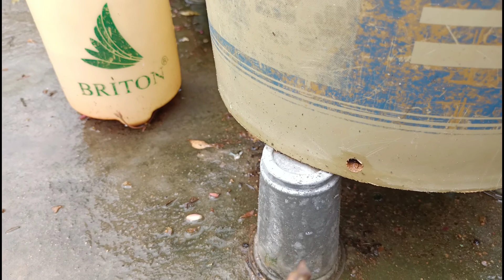Garden updates || Rainy Season garden tips || Important garden care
Garden updates || Rainy Season garden tips || Care